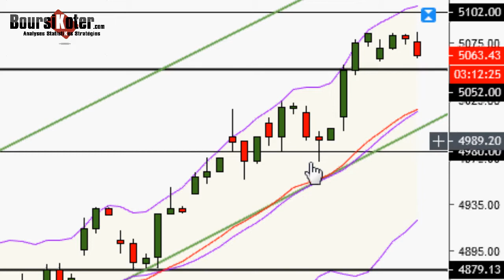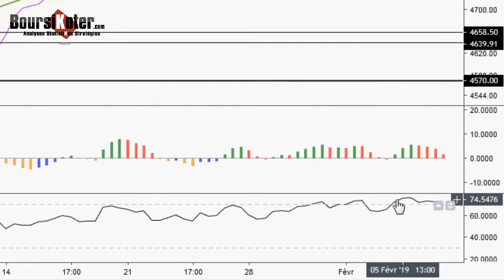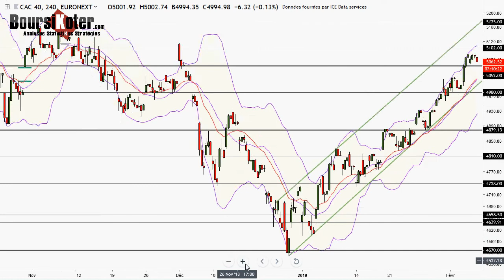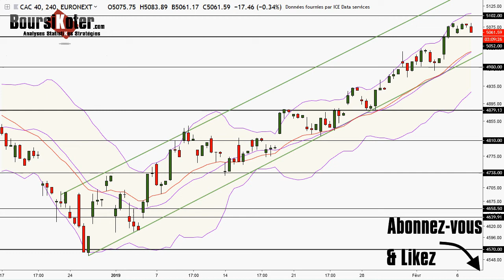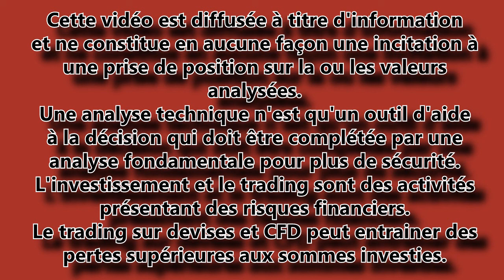CAC 40 Point Matinal du 07-02-2019 par boursikoter